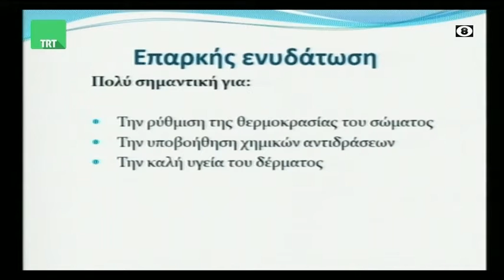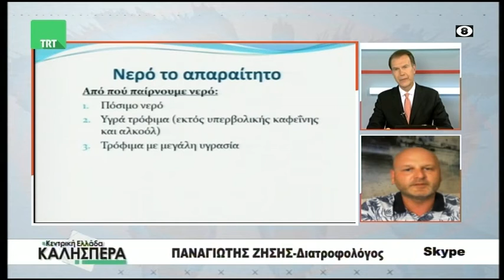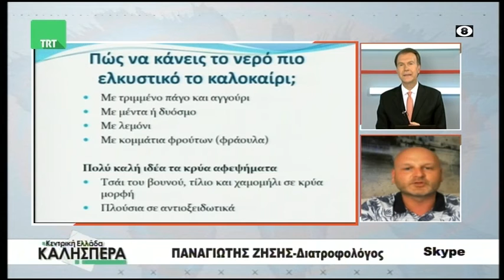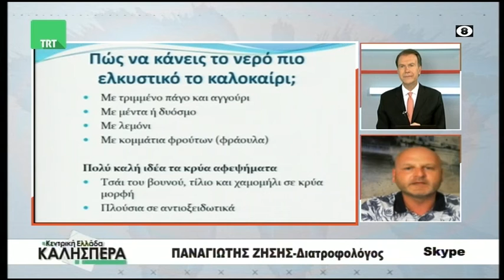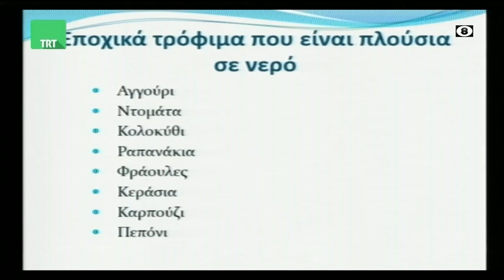Ο Διατροφολόγος Παναγιώτης Ζήσης στην TRT 150520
Ο Διατροφολόγος Παναγιώτης Ζήσης ήταν καλεσμένος του Σωτήρη Πολύζου στην εκπομπή της TRT "Κεντρική Ελλάδα Καλησπέρα" την Παρασκευή 15  Μαϊου  2020